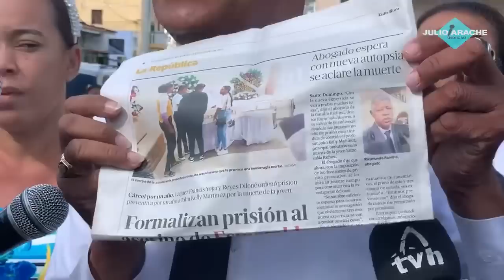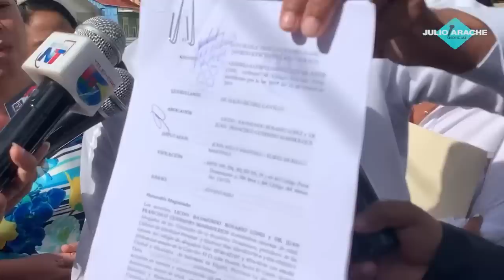Ex abogado de la Familia Richiez Martínez dice someterá al nuevo abogado por haberle difamado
Ex abogado de la Familia Richiez Martínez dice someterá al nuevo abogado por haberle difamado y reveló que la familia pensaba dejar eso así